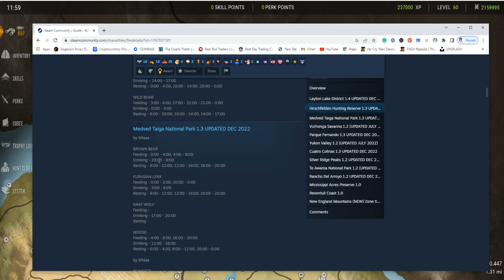HOW TO HUNT THE CAPE BUFALO FOR DUMMIES!-- TUTORIAL # 1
In this video i will teach you the easiest way to find cape buffalo and how to hunt them